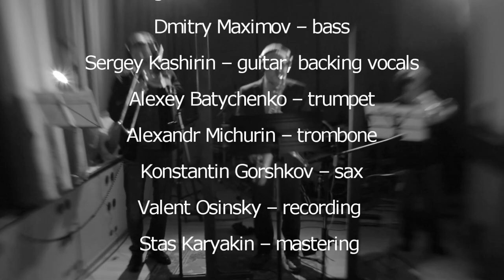CHICAGO LV "MAKE ME SMILE" Directors Cut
Леонид Воробьёв и Друзья исполняют кавер-версию легендарной группы Chicago Group "Make Me Smile" - неопубликованная режиссёрская версия видео.